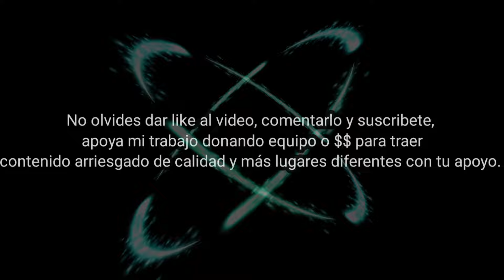FESTEJE CUMPLEAÑOS A SR QUE VIVE EN CUEVA DE CDMX, NO SE ESPERABA ESTE OBSEQUIO